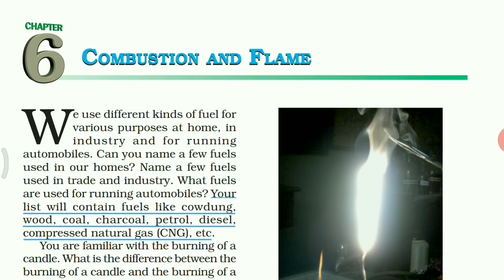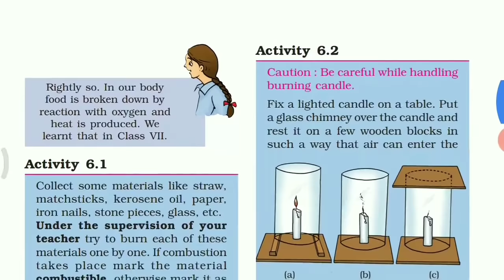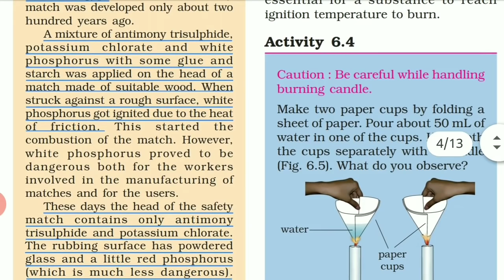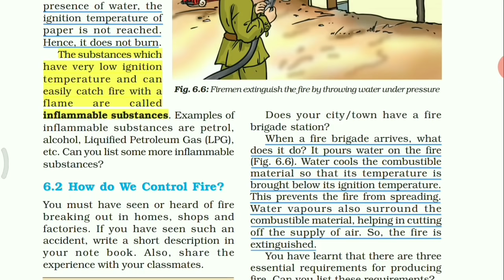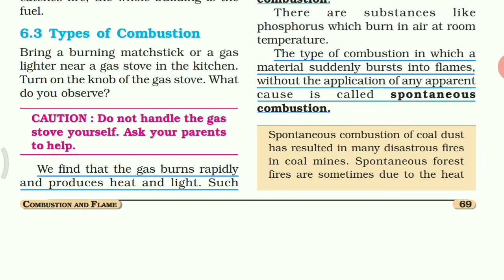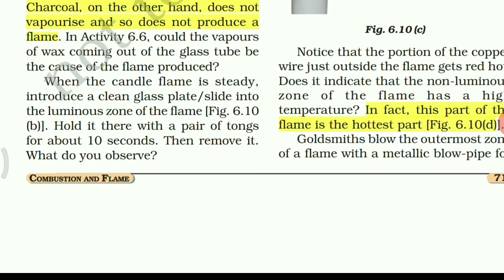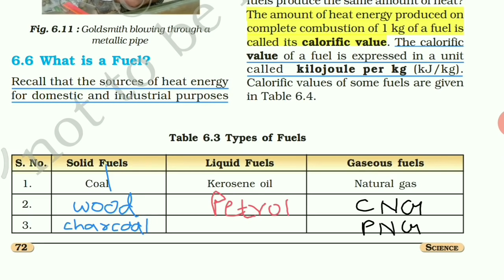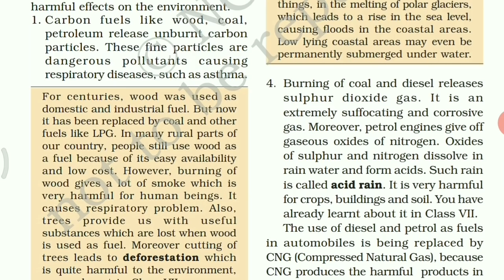Class 8 NCERT Science Ch 6 | Combustion and Flame | Hindi Explanation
Class 8th Science NCERT | Ch:5 Coal and Petroleum | Line by Line Explanation | Hindi